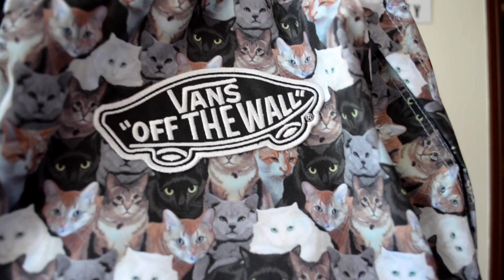☪ HAUL ✖ CALIFORNIA & KOREA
Crop Top

XOXO Crop Top